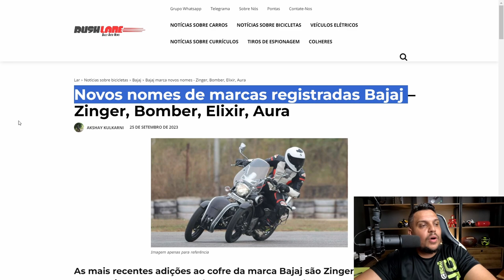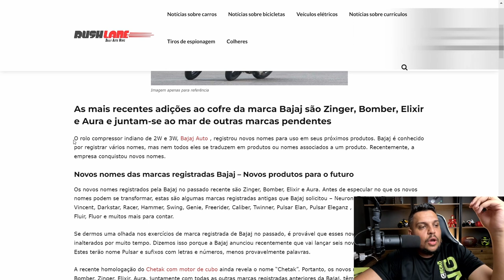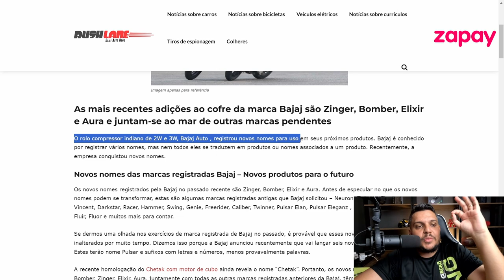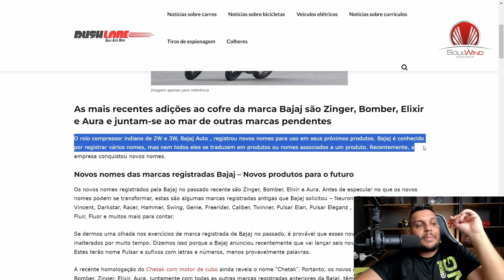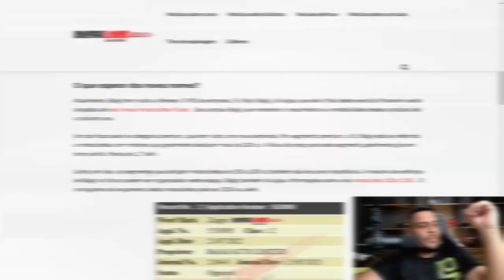✅BAJAJ FAZ 4 NOVOS REGISTROS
✅Haya Creations✅
Film Maker
✅Vulcan Radical Store✅
Endereçõ: Rua Marquês do Herval, 95 - Centro
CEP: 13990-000